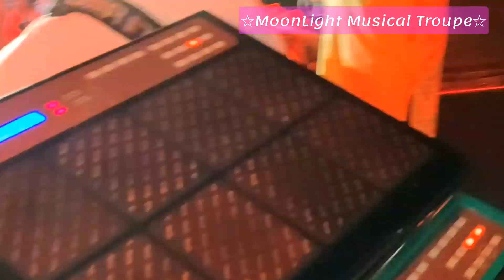Singer Mrinal Sarkar||Show Reels ☆MoonLight Musical Troupe☆9064716058